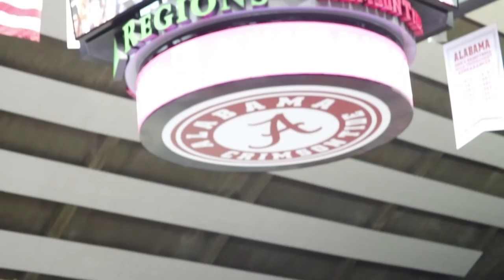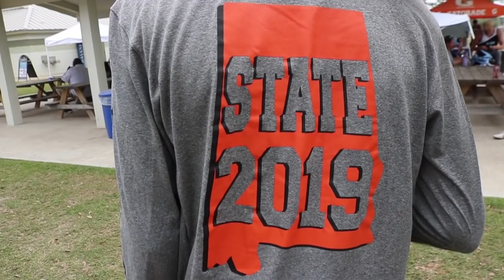Marlon Humphrey | From Coaching to the Stage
Coaching the Hoover High School boys track team to a state championship and finally graduating from the University of Alabama.This was truly a weekend I'll never forget.